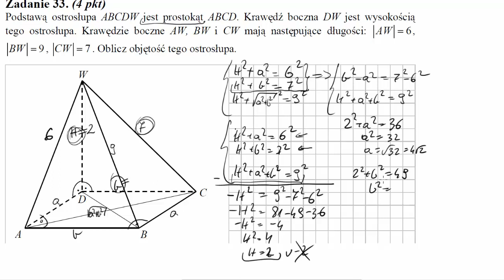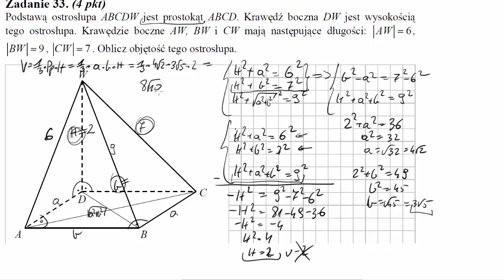Podstawą ostrosłupa ABCDW jest prostokąt ABCD Krawędź boczna DW jest wysokością tego ostrosłupa Kr